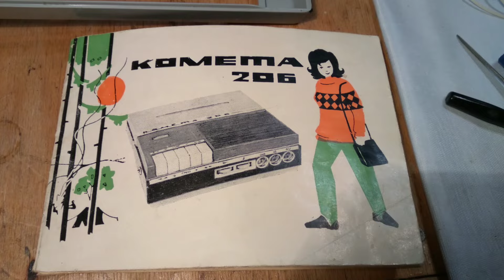магнитофон Комета -206, разбор и первое включение.